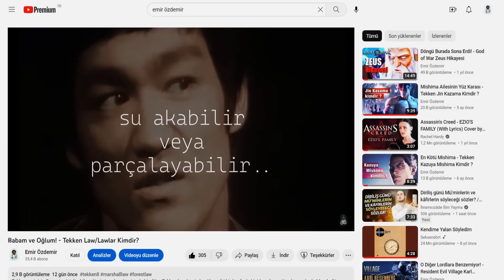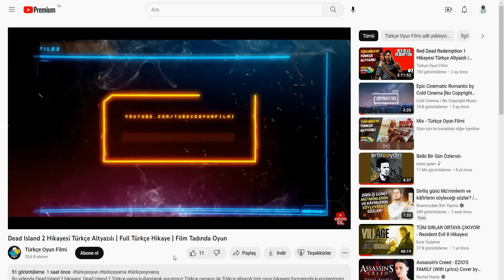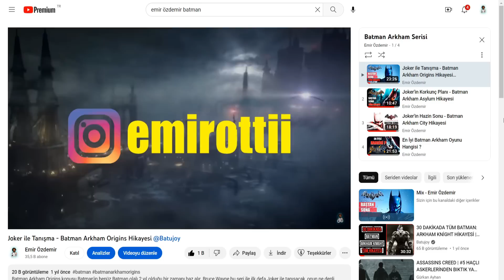KARA ŞÖVALYENİN EN ZOR GÜNÜ! - BATMAN ARKHAM KNIGHT HİKAYESİ!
Hikayemiz bir önceki oyun Arkham City'de öldüğünü gördüğümüz Joker'in yakılmasıyla başlar. Kara şövalyenin ezeli düşmanı artık bir tehdit değildir. Gotham, en kötü çocuğunu kaybettiği için bütün bir şehir hiç olmadığı kadar huzur içerisinde, güven verici bir hal almıştır. 9 aydır ne bir suç işlenmiş, ne de bir sorun olmuştur. Fakat bu ürkütücü sessizlik şehrin güvenliği sağlayan Jim Gordon'u rahatsız etmekte, er ya da geç bir şeylerin olacağını hissetmektedir. Nitekim haksızda sayılmaz.

Sıradan bir yaz akşamında Owens adlı bir polis memuru, her zaman uğradığı rutin restorantta siparişini verir. Ne olduysa tamda bu saatlerde olur. İçerideki müşterilerden birisi, köşedeki birinin sigara içtiğinden bahseder. Olayları polis memurunun gözünden gördüğümüz bu sahnelerde köşedeki şahsın Scarecrow olduğunu öğreniriz ve dahası Scarecrow'un elindeki şey bir sigara paketi değil, insanlara halüsinasyonlar gösteren yeni toksinidir. Bahsi geçen toksine maruz kalan her birey etrafındaki her şeyi bir öcü olarak görür ve bir anda bütün bir restoranta kaos hakim olur.

İşin kötüsü caddelerde ki ekranları hackleyen Scarecrow, kullandığı toksinin sadece ufak bir doz olduğunu, çok daha beterinin hazırda bulunduğundan bahseder. Yani restorantta olanlar, şehre olacakların bir ön gösterimidir. Velhasıl 9 ay süren sessizlik sona ermiş, Jim Gordon'un beklediği şey gelmiştir artık. Gotham şehri var olduğundan bu yana en kötü günlerini geçirmek üzeredir.

Girizgâh - 00:00
Gotham'ın Scarecrow ile Tanışması ve Suçun Yükselişi - 01:23
Türkçe Oyun Filmi - 04:02
Kara Şövalyenin En Uzun Gecesi - 05:21
Batman Arkham Knight After Credit Sahnesi - 28:18
Final - Batman Arkham Knight'a Övgü - 29:29